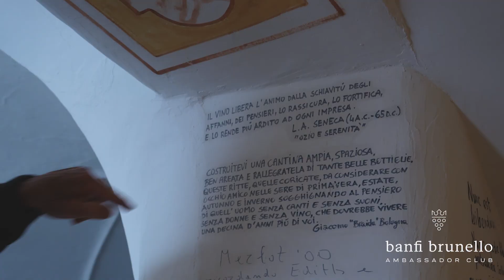Banfi Brunello Ambassador Club: Enoteca Valentini Canazei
Il Banfi Brunello Ambassador Club accoglie quei professionisti che, fin dai primi anni Ottanta, quando la prima bottiglia di Brunello di Montalcino Banfi appariva sul mercato con il millesimo 1978, diedero un contributo significativo all'affermazione mondiale del Brunello Banfi e, insieme, del territorio di Montalcino tutto.

Sergio Valentini, ci narra dell'evoluzione dell'Enoteca Valentini di Canazei, in Val di Fassa, e del determinante ruolo che Banfi ha avuto nella storia del vino italiano.